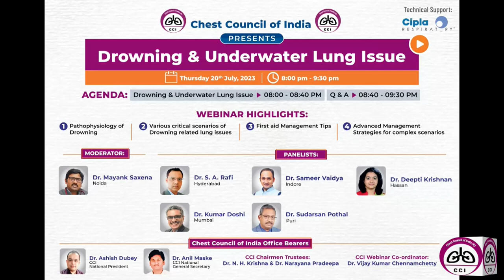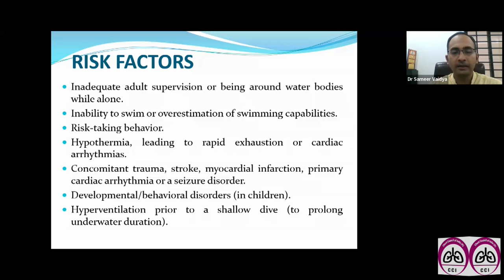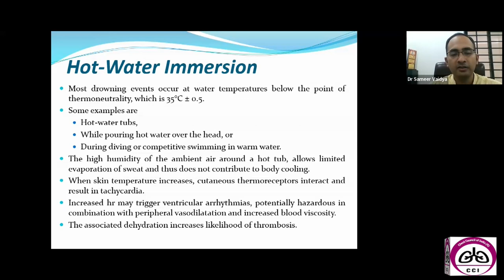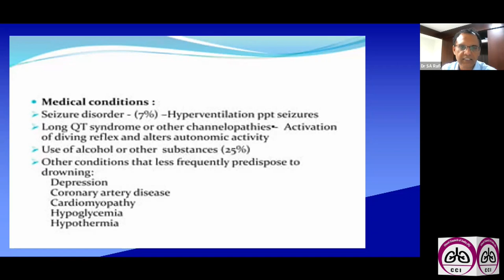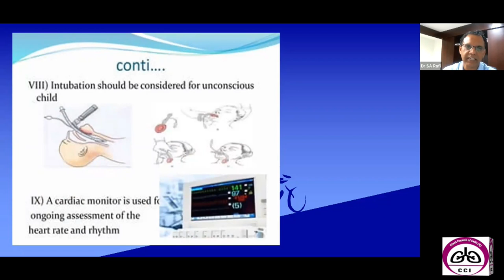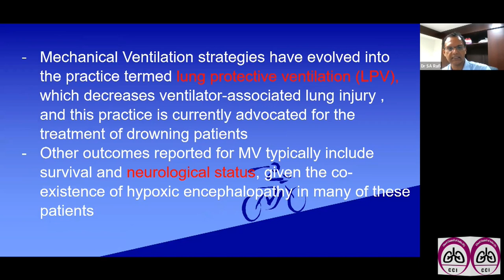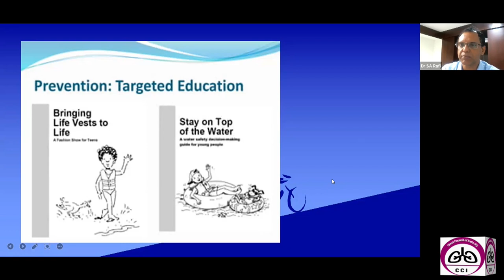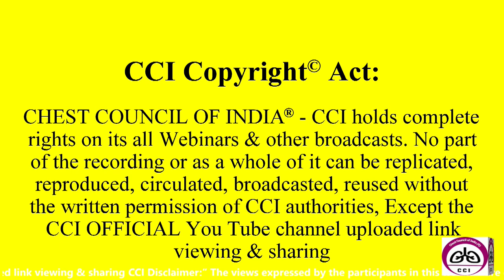Drowning and Underwater Lung issue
"The Mankind has always known less regarding the Ocean than the Sky. !!!"

CHEST COUNCIL OF INDIA in association with Cipla respiratory brings a Webinar on 'Drowning and underwater lung issues '

The moderator is Dr Mayank Saxena, from Delhi

Dr SA Rafi, Hyderabad
Dr Sameer Vaidya, Indore
Dr Deepti Krishnan, Hassan
Dr Kumar Doshi, Mumbai
Dr Sudarshan Pothal, Puri

Please login this Thursday 20th July 8pm onwards by clicking

CCI President

CCI Secretary